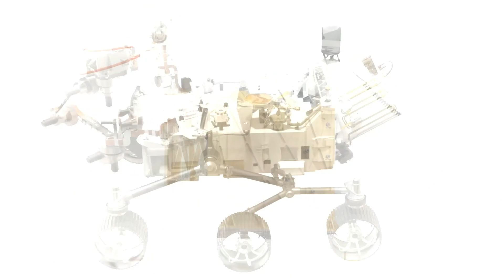মঙ্গল গ্রহে এই প্রথমবার অক্সিজেন তৈরী হল || Perseverance making oxygen on Mars